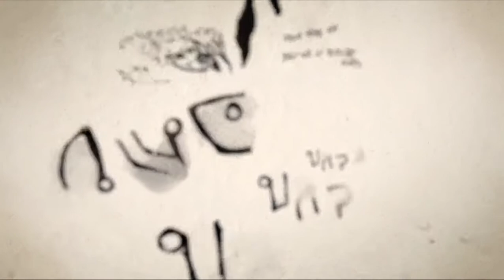Dead Space 2 Intro with Gameplay Part 01 | Dead Space Walkthrough [Chapter 01]